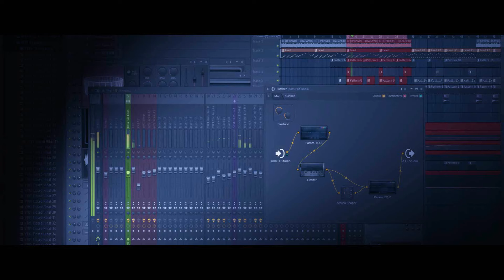HCRC - Los Dar [Instrumental Trap]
HCRC   Los Dar.